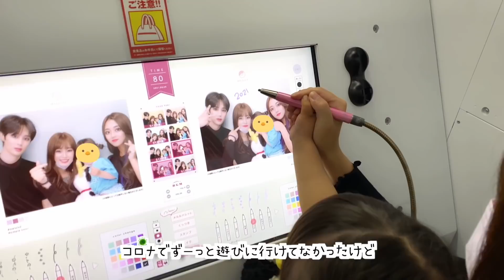【日韓夫婦】3人の女の子たちとドキドキデート